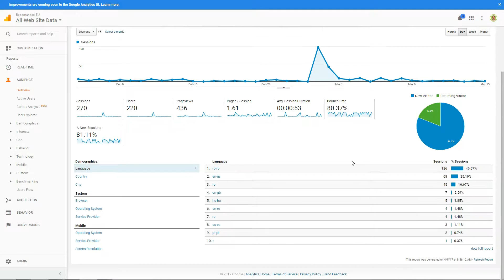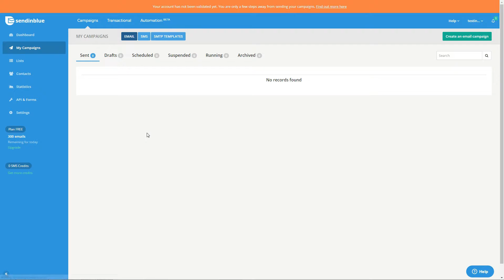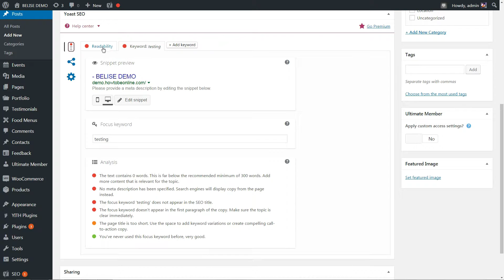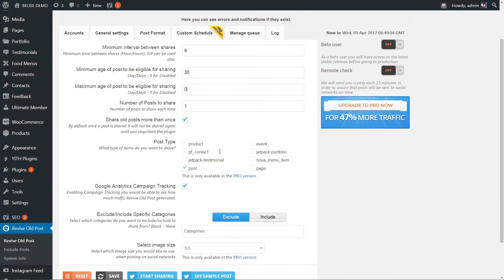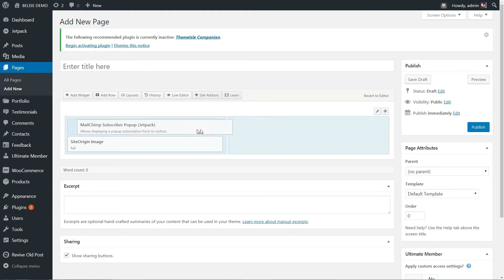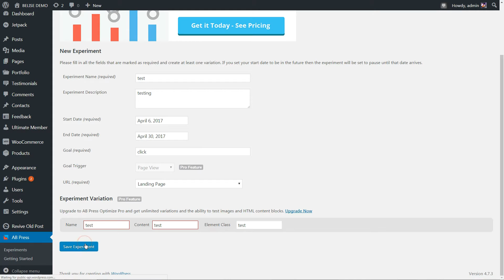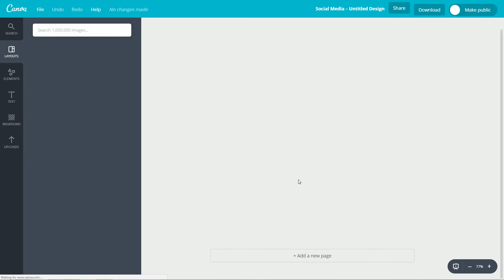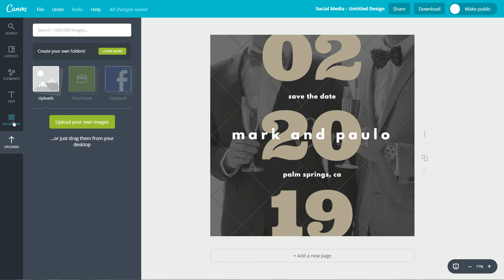Must Have Marketing Tools To Use On Your WordPress Site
After you launch your site, you need to find a way to make it visible on the web. How? With patience, and with the right marketing tools for WordPress. Check them out below 👇🏼

A WordPress website without marketing tools will always be like a warrior without weapons… You’re ready to rock, but you’re missing the essentials.

What other marketing tools do you use on your WordPress site?

0:24 | Google Analytics
1:25 | Sendinblue
2:18 | Yoast SEO
2:58 | Revive Old Post
3:53 | SiteOrigin Page Builder
4:52 | A/B Press Optimizer
5:50 | Canva